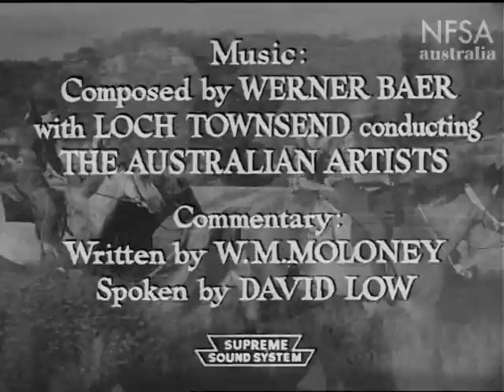Pony Club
Made by The National Film Board 1952. Describes the organisation of a pony club in a New South Wales pastural district where young members have regular meets and go off on weekends in search of fun and adventure in the bush.  The horsemanship of tiny children is of a very high order.  Featuring the Merriwa Pony Club which was the first pony club in Australia.